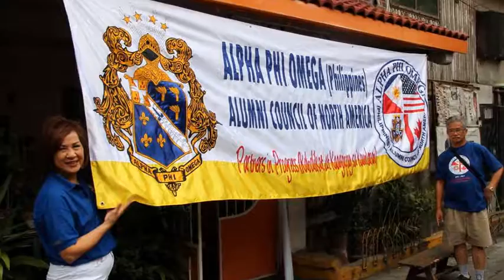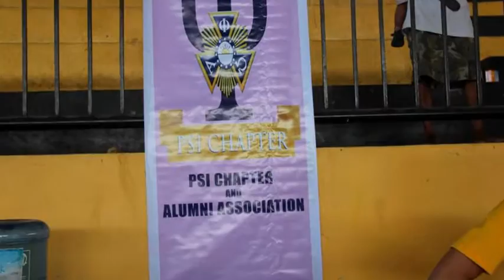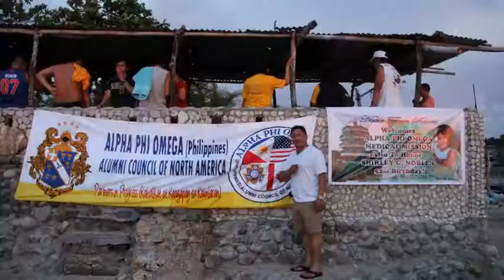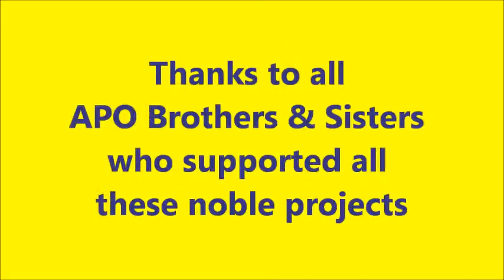APO ACNA "Mission is Possible"